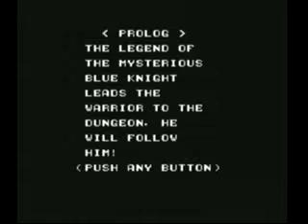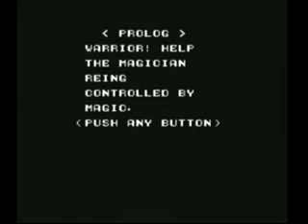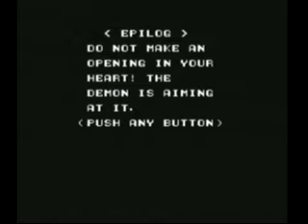Double Dungeons (Part 2) (TG-16 / WiiVC) [First Play][RPG Conquest]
First night of Double Dungeons went well. I was hoping to get through level 9 as well, but was too tired to continue. I didn't expect many people to be interested in watching, and that's what I got. This is mostly a first play. I've played through the first dungeon before and tried out dungeon 9 but didn't get very far. I'm using the gamefaqs maps, but not the walkthrough. It's definitely helping though, as the first 8 levels went down within 3 hours. Probably would have been longer had I gotten lost more often.

Strangely, I enjoyed this more than Fragile Dreams. Maybe it's because I grew up with dungeon crawling games like Bard's Tale, Pool of Radiance, Might and Magic, and Wizardry. It could also be lower expectations. Granted it's still rather boring. I'll pick a better game next time if someone doesn't request something first. -- Recorded live on Justin.tv (Justin actually cut the video at a reasonable break!)